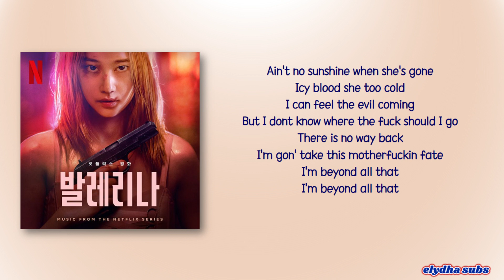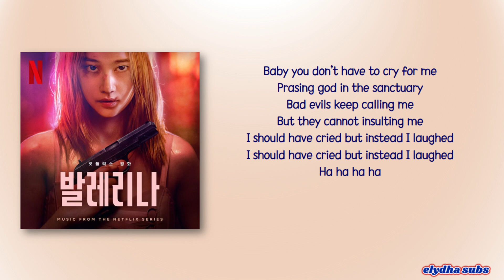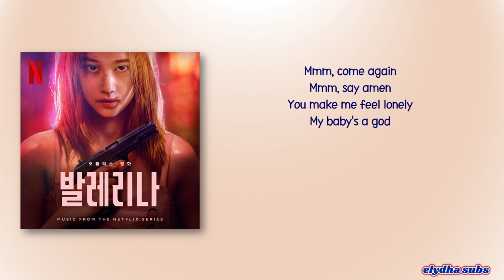GRAY - CHECKMATE (Feat. Jun Jong Seo & DeVita) [Ballerina OST] [Rom|Eng Lyric]